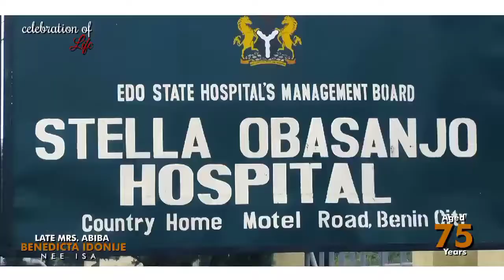burial ceremony of LATE Mrs Idonije